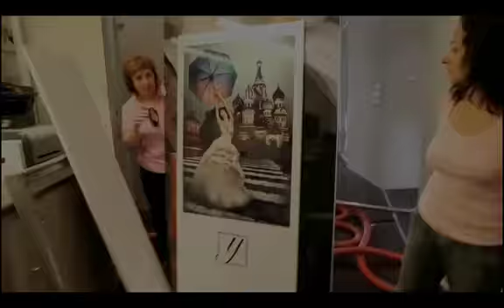Yervant's Studio Flooding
There was a major flooding of my studio on Saturday 14th of Nov, 2009